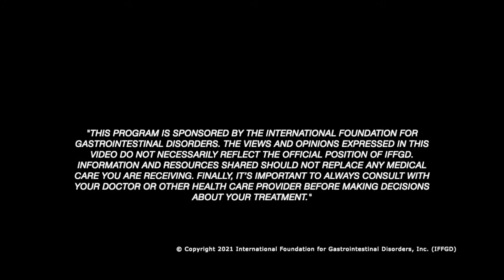Exploring Gut Topics: Digestive Disease National Coalition:Dr. Ralph McKibbin, Jane Holt, Dale Dirks